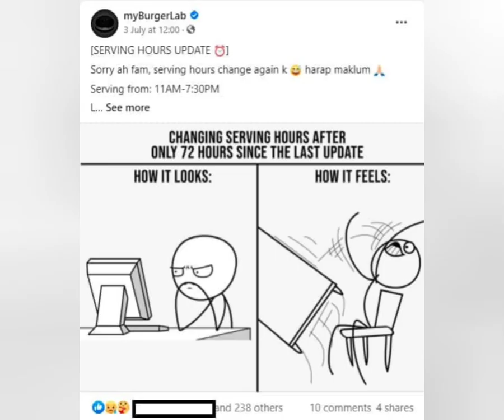memes about social media